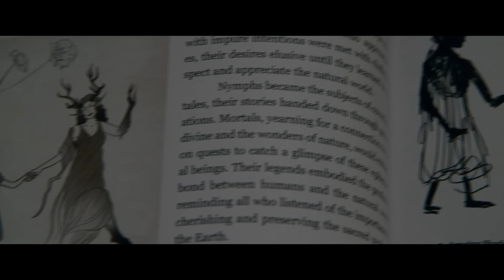IMAGINARY | TRAILER CH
IMAGINARY - Offizieller Trailer - Ab 14. März nur im Kino.

Erfolgsproduzent und Grusel-Mastermind Jason Blum präsentiert mit IMAGINARY das neuste Horror-Highlight aus seiner Produktionsschmiede Blumhouse Productions („Five Nights at Freddy`s“, „M3gan“), der seinen Schrecken aus der kindlichen Unschuld imaginärer Freunde zieht 🧸

Jessica (DeWanda Wise) freut sich auf ein ruhiges und friedliches Leben in der Vorstadt, als sie mit ihrem neuen Ehemann und den zwei Stieftöchtern in ihr altes Elternhaus zurückzieht. Ihre jüngste Stieftochter Alice (Pyper Braun) findet im Keller des Hauses Jessicas alten Teddybären Chauncey, der ihr ständiger Begleiter wird. Doch die Bindung von Alice zu dem Kuscheltier nimmt unheimliche Züge an, als Alice beginnt, in Chaunceys Auftrag gefährliche und schmerzhafte Dinge zu tun. Zuerst finden die Erwachsenen keine Erklärung für das besorgniserregende Verhalten des Kindes. Bis Jessica der Verdacht kommt, dass Chauncey nicht das harmlose Kuscheltier ist, für das sie ihn gehalten hat…